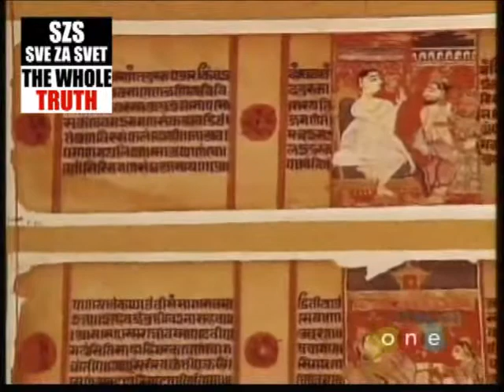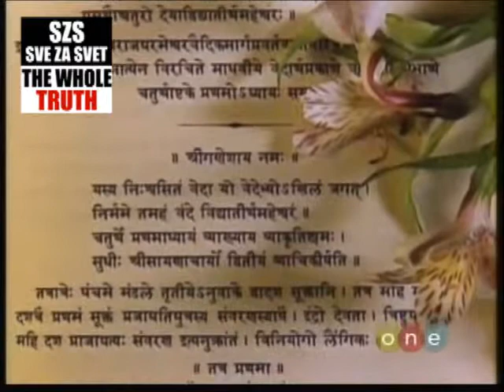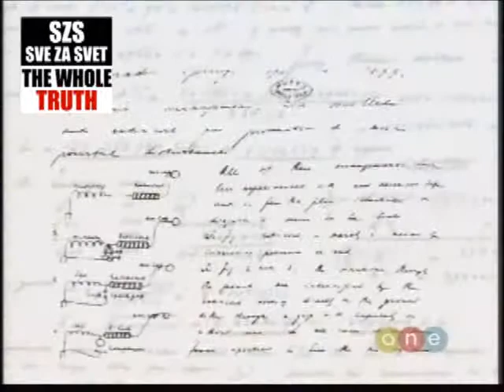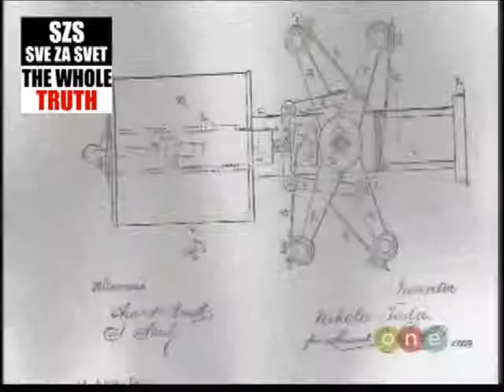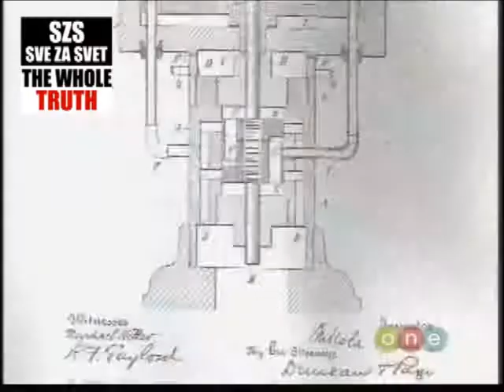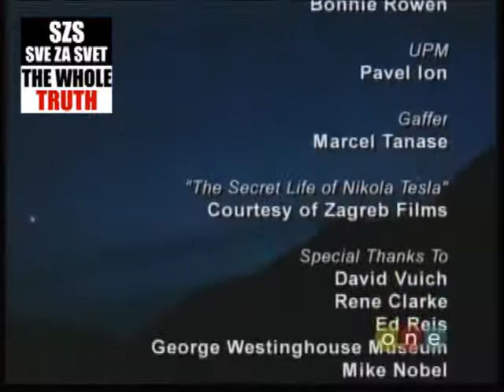5/5 NIKOLA TESLA - THE SERBIAN INVENTOR WHO LIT THE WORLD